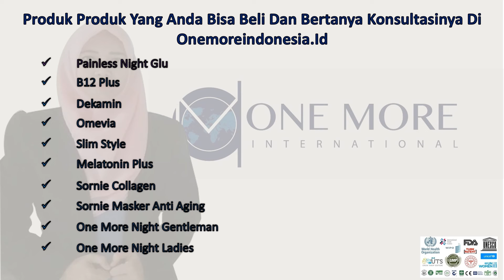ONE MORE LAMPUNG, Pusat Bisnis dan Jual One More di LAMPUNG Gratis Daftar Jadi Distributor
Cara yang paling menguntungkan membeli Produk One More di Lampung dengan mendapatkan manfaat yang lebih banyak, sahabat Lampung bisa membeli di karena

1.Produk One More yang anda dapatkan dijamin asli 100%
Dan jika sahabat Lampung membeli di luar , pastikan cek Apakah produk tersebut asli atau tidak, perbedaannya ada di video

2 .One More Lampung  memberikan konsultasi gratis untuk permasalahan sahabat Lampung, cara pemakaian yang tepat dan efektif untuk kesehatan Anda
Karena tentunya sahabat Lampung membeli produk onemore bertujuan untuk menjadi lebih sehat,
dengan membeli produk one more di , maka tujuan sahabat Lampung lebih mudah bisa tercapai, karena anda bisa konsultasi produk mana yang tepat untuk permasalahan anda, dan titik tempel yang benar untuk permasalahan Anda

3.Kami memberikan gratis Ongkos kirim  untuk pengiriman ke seluruh Indonesia, dan gratis pengiriman ke luar negri, untuk pembelian paket di One More, dan garansi 100% produk sampai

4.Sahabat Lampung akan mendapatkan pelayanan ramah dan servis memuaskan

5.Dan keuntungan lainnya yang akan sahabat Lampung dapatkan Bila WhatsApp Sekarang klik

Produk-produk yang bisa  sahabat Lampung beli, sekaligus konsultasi di Onemoreindonesia.id diantaranya

▪️ Selain jual produk one more di Lampung, kami juga dengan senang hati menerima pendaftaran  untuk jadi Reseller One More, di mana kami membuka kerja sama dengan anda untuk bisa ikutan jual One More di Lampung, dIstributor One More, bahkan jadi agen One More di Lampung,

▪️ Untuk para leader dan pebisnis Networker atau MLM, kami juga membuka pendaftaran gratis untuk take a position (pasang titik) terlebih dahulu untuk membuka bisnis One More di Lampung, dan Anda akan sangat diuntungkan karena akan di support team yang benar benar bisa me roketkan bisnis One More di Lampung milik anda secara Online, dan anda akan dapat spill over gratis

▪️ Untuk daftar distributor One More International anda bisa klik

▪️ Ya sahabat Lampung, kami dengan senang hati melayani sahabat Lampung, whatsapp kami sekarang ya di 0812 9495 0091 atau klik saja

Jual Koyo Turki di Lampung, Jual Koyo Ajaib di Lampung, Jual Painless Night Glu di Lampung